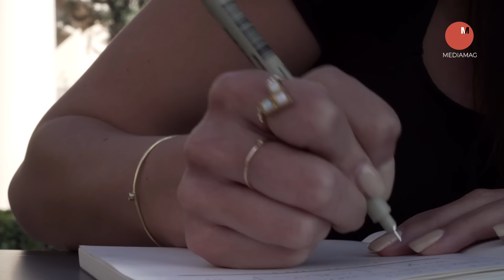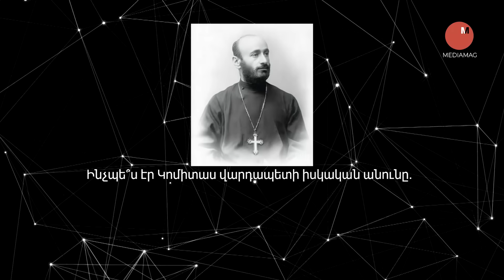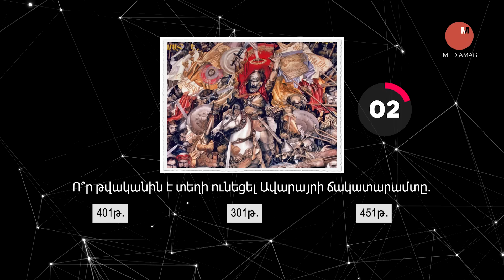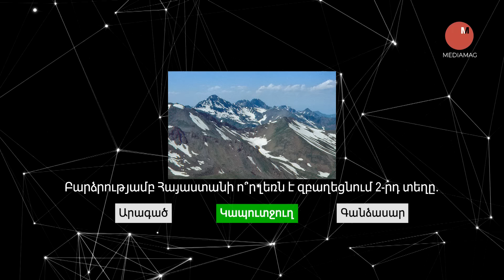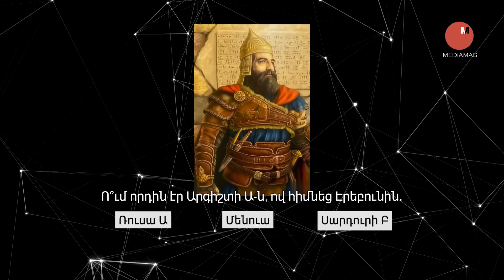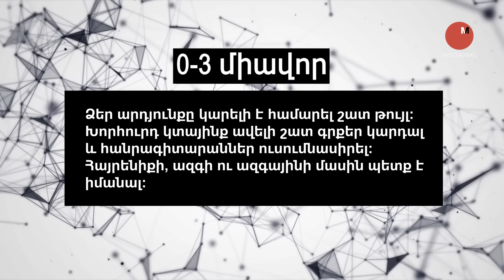Հայկական ԹԵՍՏ. Լա՞վ եք ճանաչում Ձեր ազգն ու ազգայինը, Ձեր Հայրենիքը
Այս հաղորդման ընթացքում կներկայացնենք ևս մեկ հայկական թեստ, որը կարծում ենք, յուրաքանչյուր հայ պետք է շատ հեշտությամբ հաղթահարի։ Դրանց պատասխանները դուք հաստատ գիտեք։ Եթե նույնիսկ չգիտեք, ապա այս թեստը ոչ միայն Ձեզ համար կապահովի ինտելեկտուալ օգտակար և հաճելի ժամանց, այլ նաև կհարստացնի Ձեր գիտելիքների գանձարանը տեղեկություններով, որոնց մասին դուք, լինելով հայ, պետք է անպայման իմանաք...

MediaMag.am - ժամանցային-տեղեկատվական մեդիա նախագիծ է, որտեղ հրապարակվում են ինտելեկտուալ, օգտակար, հետաքրքիր, գիտահանրամատչելի և ժամանցային նյութեր:

All video footage used is either licensed through either CC-BY or from various stock footage websites.